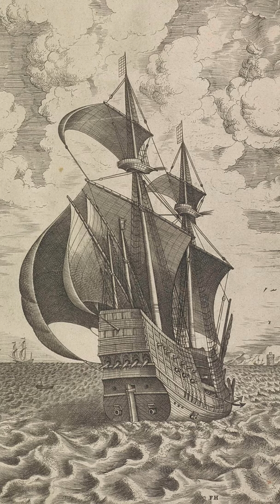Bach, Präludium C-Dur, BWV 939 (Sechs kleine Präludien, Nr. 1)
Kerstin Sieben-Kaiser, Piano